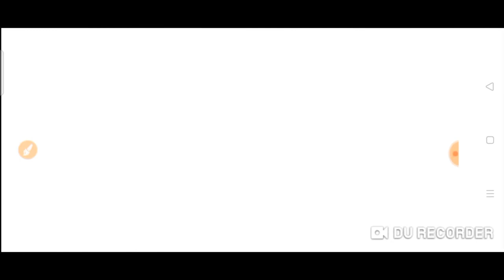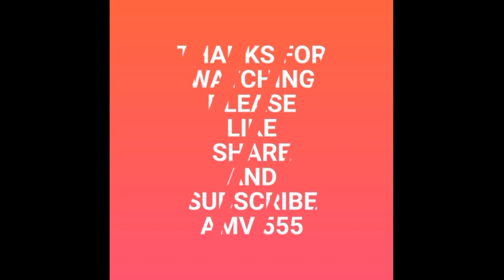HK4D for 29 Sept. 2021 just try | 2 Predictions | AMV 555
These are my Best Bet for HK4D HONGKONG for 29 Sept. 2021 just try.
Good Luck !